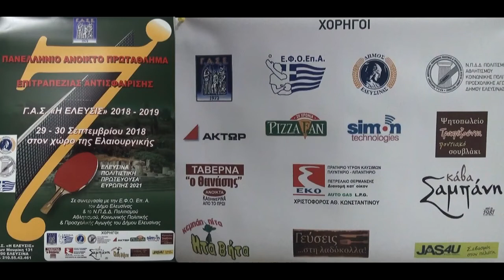7ο Αναπτυξιακό ΓΑΣ Ελευσίνας Παίδες 10 29/09/2018